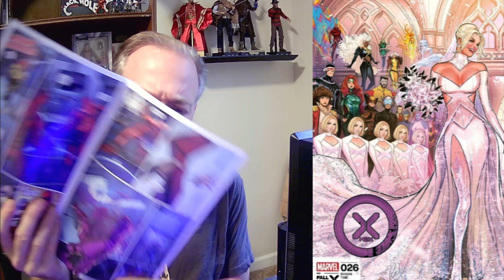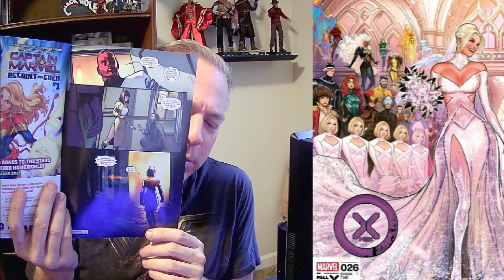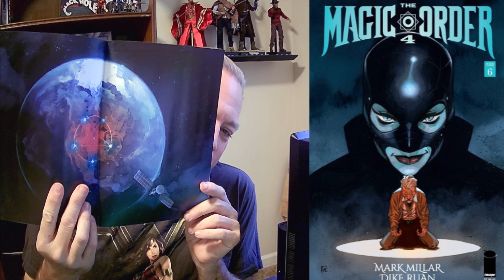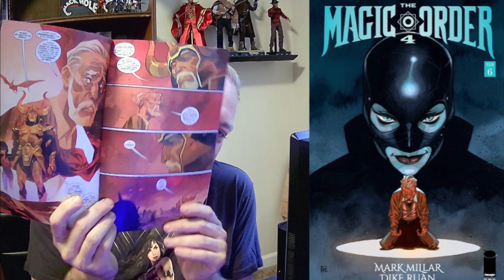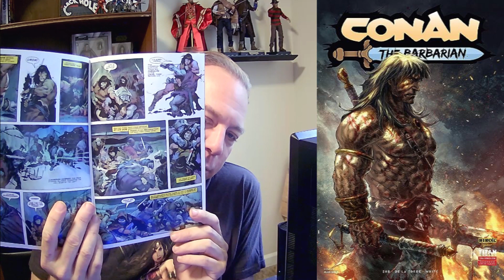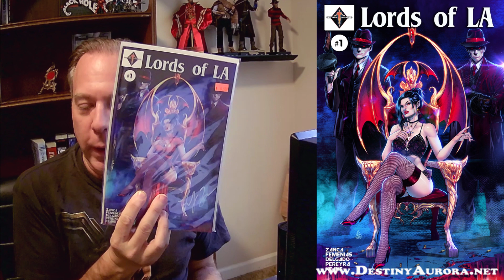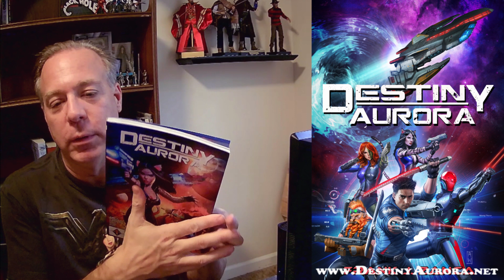Will These Comics Make Good Movies? Comic Book Review Ep 12. X-Men, Barnstormers, and Conan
Will These Comics Make Good Movies & TV? Find out in this episode. Select the chapters below.

0:00 Intro
00:49 X-Men 27
04:58 Magic Order #6
08:45 Conan #2
12:27 Barnstormers #3
17:50 Frank Zanca's Projects